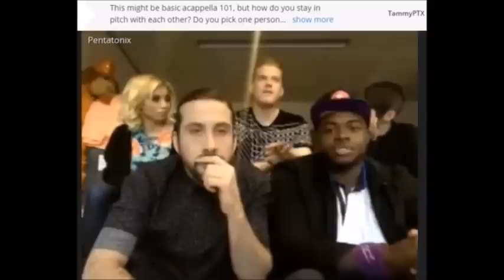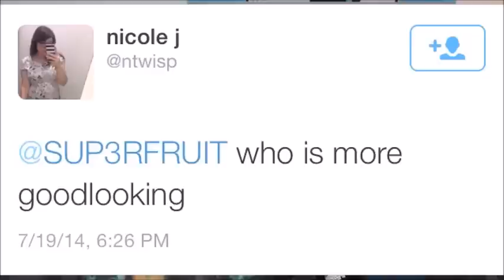scömìche "complimenting each other"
Well I had to make this after my last video